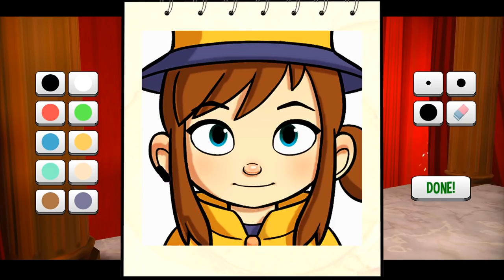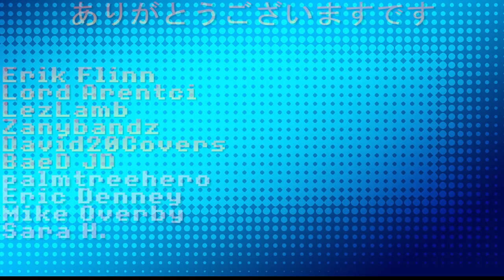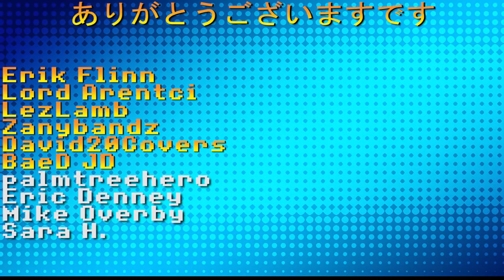A Hat In Time - Games Are Dumb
Episode 4 of Games Are Dumb: the indie platformer A Hat In Time! This game came out of nowhere and has quickly become one of my favorites. :D